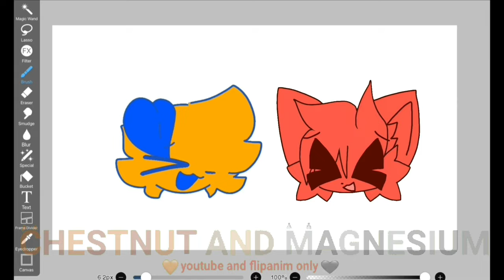Kara Kara | Animation Meme (oc) (Central) | Fake Collab With @Glowi_179 | Chestnut The Dog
Bruh YouTube deleted my description…
I. AM. NOT. WRITING. ALL. OF. THAT. AGAIN.

If you wanna know how to do the tweening on CapCut, then maybe I can show a video of a tutorial that helped me!